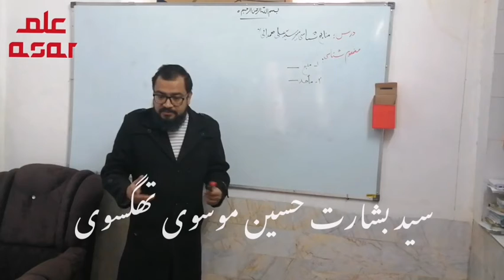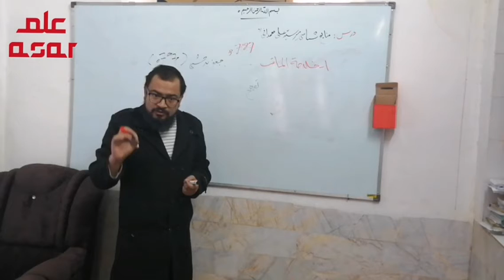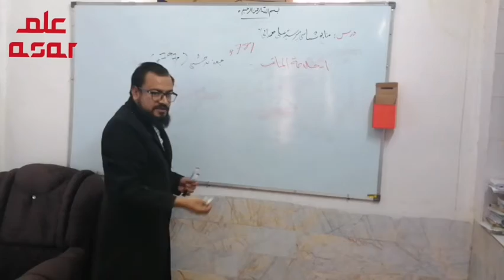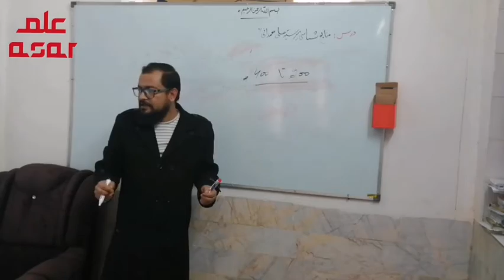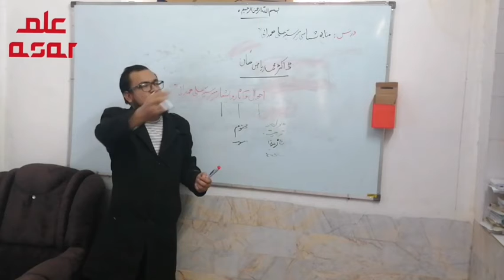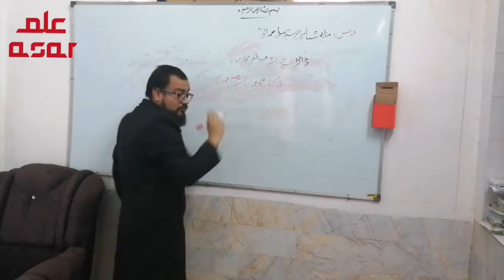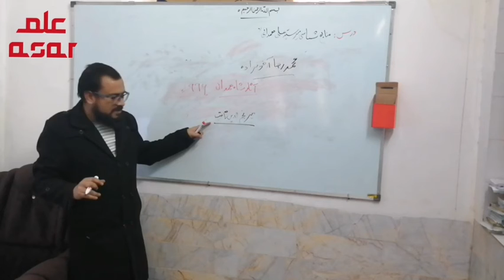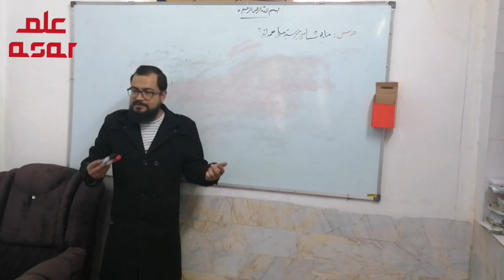Shah Hamdan k bare Likhi Jane Wali ketaben امیر سید علی ہمدانی کے بارے میں لکھے جانے والی کتابیں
Shah Hamdan Ameer kabeer Syed Ali Hamedani k bare me Likhi Jane Wali ketaben || امیر کبیر سید علی ہمدانی رح کے بارے میں لکھے جانے والی کتابیں